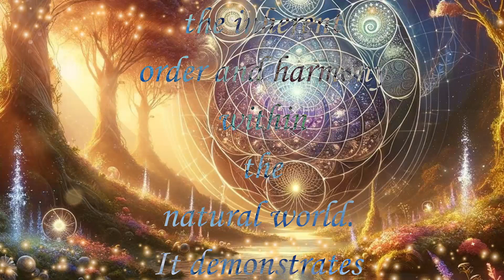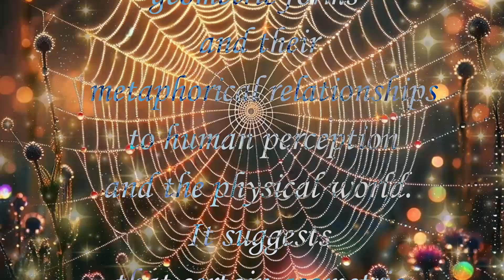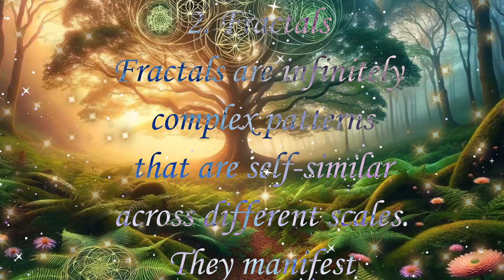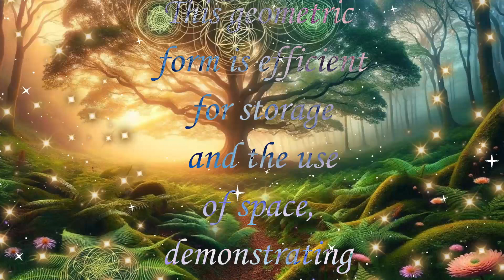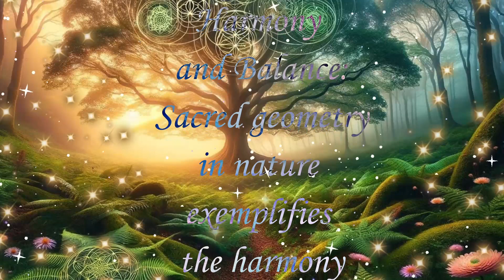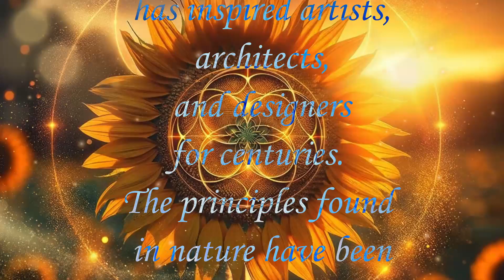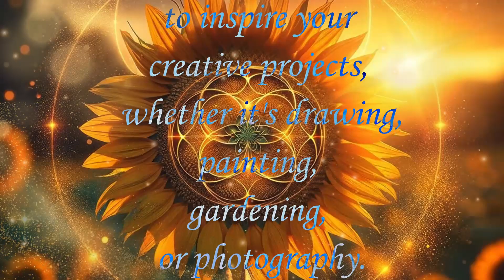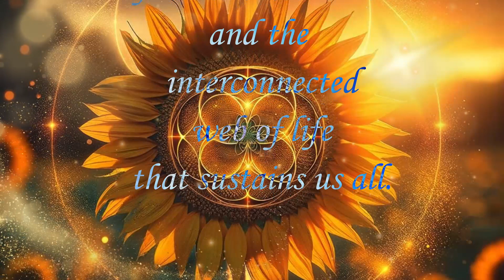Sacred Geometry Nature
Sacred Geometry in Nature is a profound and fascinating subject that reveals the inherent order and harmony within the natural world. It demonstrates how the universe organically arranges itself according to geometric principles that resonate with the architecture of the cosmos. Understanding these principles can deepen our connection to nature, enhance our appreciation for its beauty and complexity, and reveal the intricate ways in which everything is interconnected. Here’s an exploration of how sacred geometry manifests in nature and its significance:

The Essence of Sacred Geometry
Sacred Geometry involves the study of geometric forms and their metaphorical relationships to human perception and the physical world. It suggests that certain geometric shapes and patterns have a sacred or spiritual significance beyond their mathematical properties.

Manifestations of Sacred Geometry in Nature
1. The Fibonacci Sequence and the Golden Ratio
The Fibonacci Sequence (0, 1, 1, 2, 3, 5, 8, 13, 21, ...) appears in nature through patterns of growth and form. The ratio between consecutive Fibonacci numbers approximates the Golden Ratio (approximately 1.618), a proportion found in the spiral patterns of shells, the branching of trees, the arrangement of leaves around a stem, and the spiral galaxies in the universe.
2. Fractals
Fractals are infinitely complex patterns that are self-similar across different scales. They manifest in nature through the branching of trees, the structure of snowflakes, the patterns of fern leaves, and the distribution of river systems.
3. Hexagons and the Beehive
The hexagon is a prevalent shape in nature, most famously seen in the honeycomb structures created by bees. This geometric form is efficient for storage and the use of space, demonstrating nature's ability to organize itself ingeniously.
4. Spirals
Spirals appear in many forms in nature, from the nautilus shell to the patterns of sunflowers, pinecones, and hurricanes. These spirals often follow the Fibonacci sequence in their growth and development, reflecting the interconnectedness of growth, form, and function.
The Significance of Sacred Geometry in Nature
Harmony and Balance: Sacred geometry in nature exemplifies the harmony and balance inherent in the natural world. It reflects the underlying order that guides the growth and evolution of everything in the universe.
Interconnectedness: Recognizing the patterns of sacred geometry in nature can deepen our understanding of the interconnectedness of all life forms and the planet. It reminds us that we are part of a larger, intricately connected cosmos.
Spiritual and Aesthetic Appreciation: The study and observation of sacred geometry in nature can enhance our spiritual appreciation of the natural world, as well as our aesthetic enjoyment of its beauty. It opens our eyes to the artistry and intelligence that underlie natural forms.
Inspiration for Human Creativity: Sacred geometry has inspired artists, architects, and designers for centuries. The principles found in nature have been mirrored in human creations, from the pyramids of Egypt to the architecture of modern buildings, and in the design of gardens and urban spaces.
Engaging with Sacred Geometry
Observation and Reflection: Spend time in nature observing the patterns, shapes, and forms around you. Reflect on the presence of sacred geometry in these forms and consider what they reveal about the nature of existence.
Art and Creativity: Use the principles of sacred geometry to inspire your creative projects, whether it's drawing, painting, gardening, or photography. Creating with these patterns can be a meditative and enlightening experience.
Meditation: Meditate on the geometric patterns found in nature as a way to connect with the deeper realities of the universe and your place within it.
Sacred Geometry in Nature offers a mesmerizing glimpse into the profound wisdom embedded in the fabric of existence. By exploring and appreciating these patterns, we can awaken to the magic of the natural world and the interconnected web of life that sustains us all.